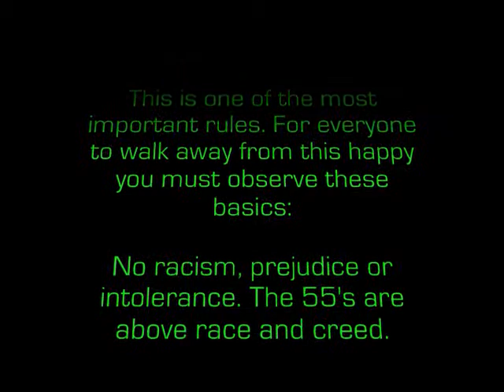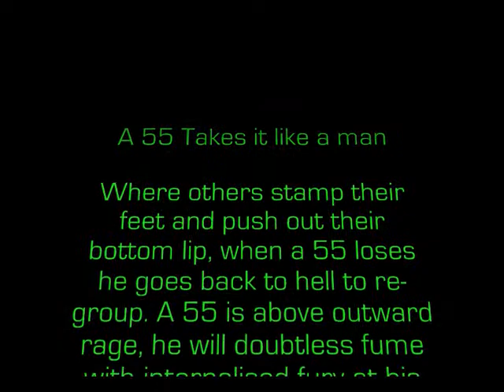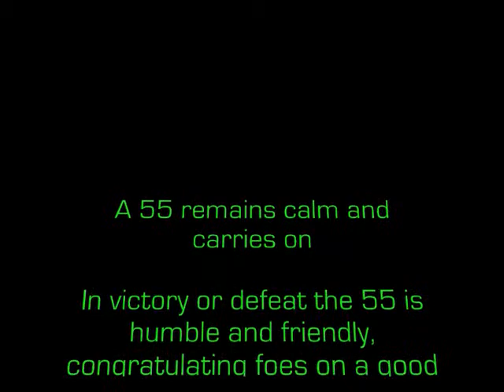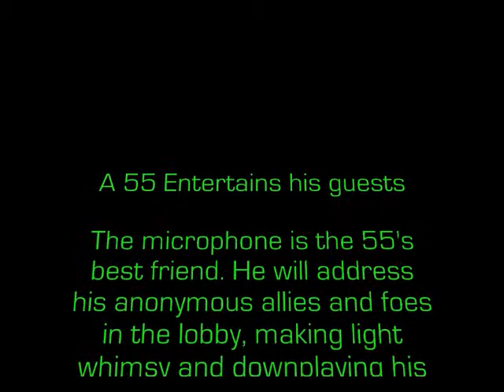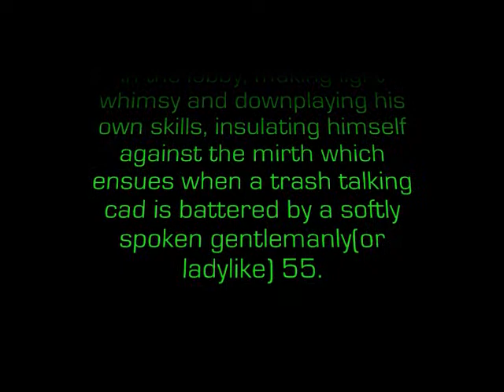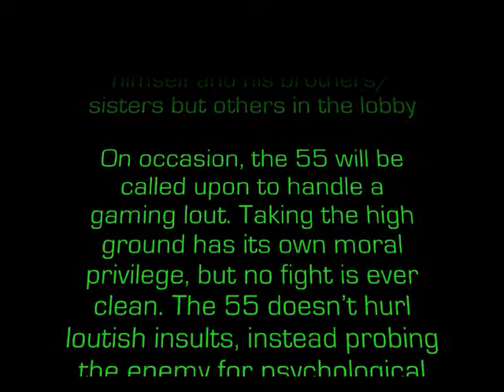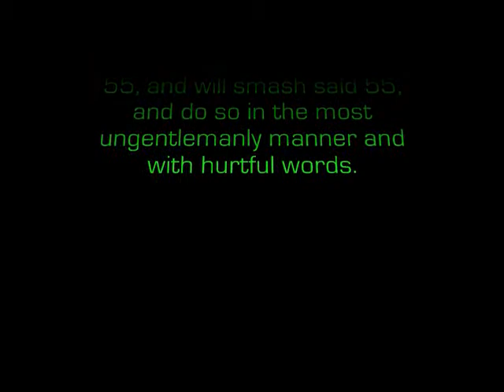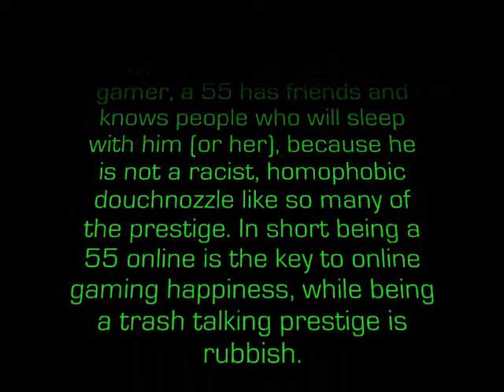You are a p55!!!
A welcome film for new applicants to The 55's .